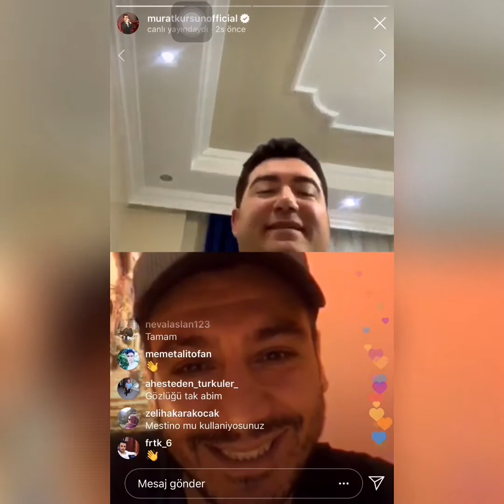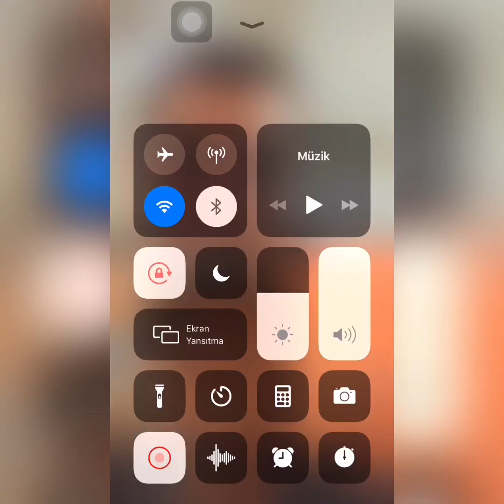Murat Kurşun & Umut Mungan canlı yayın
⚠️ CANLI YAYIN ⚠️
            🔴 🎧 Tavsiye 🔴

Yaptığınız Yorumlar İle Yeni Şarkıların
Kapısını Açıyorsunuz Eksik Olmayın...

merhaba ben Umut Mungan Youtube
 benim en büyük hobim  burada hergün siz değerli izleyiciler için video yüklüyorum
Kanalımda oyun gaming , eğlence , challenge , komedi , şaka , şarkı , vlog , montaj , tepki    hayata dair birçok  video paylaşıyorum
bu benim hayatıma renk katıyor
Sizlerde Ailemize katılın ‼️